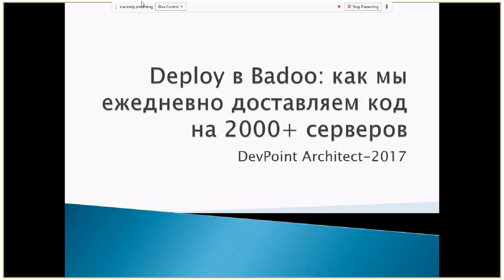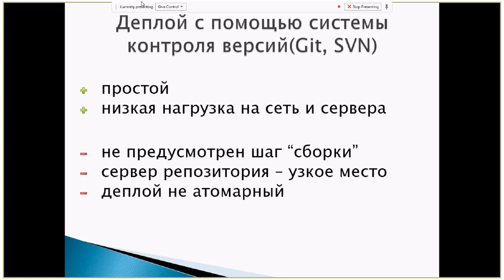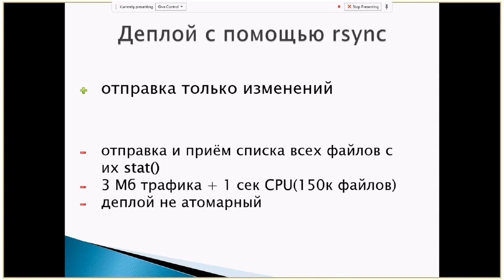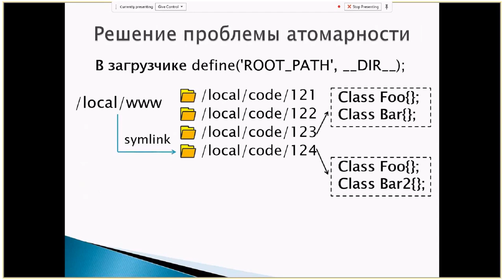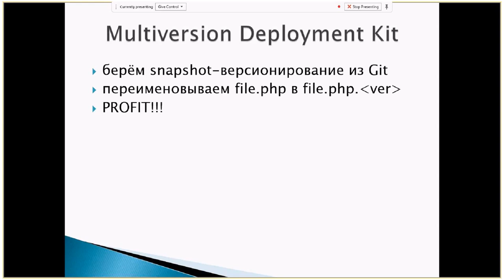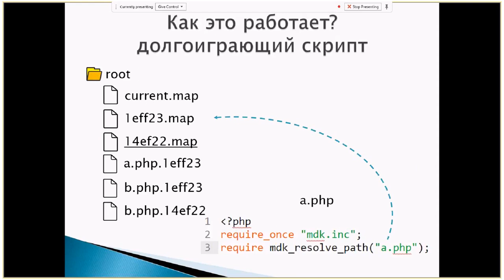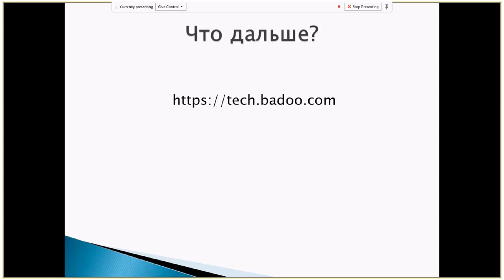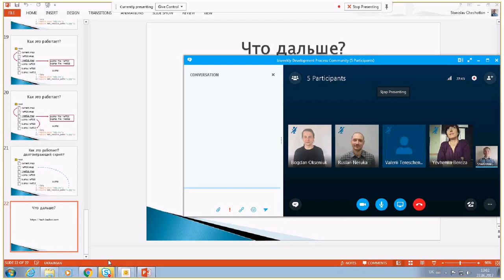Deploy in Badoo: how we deploy code to 2000+ servers on a daily basis by Stanislav Chechotkin (Rus)